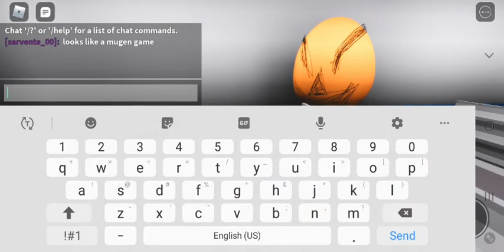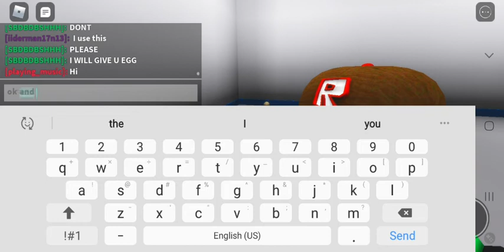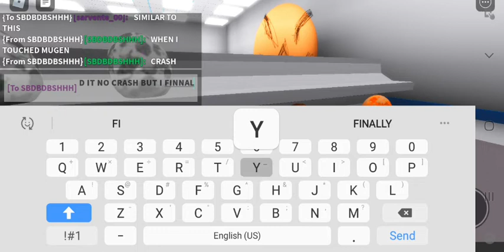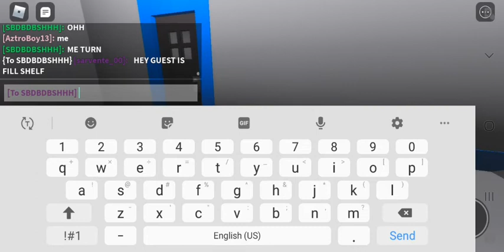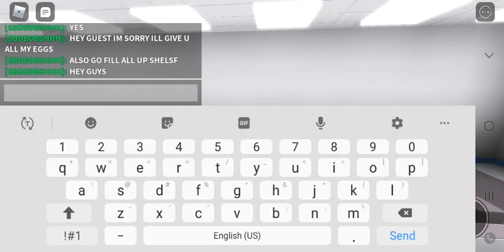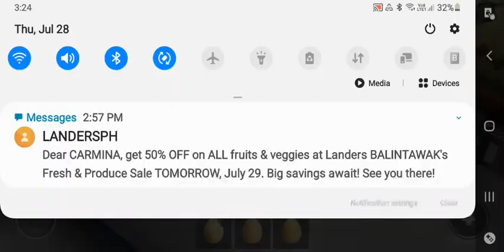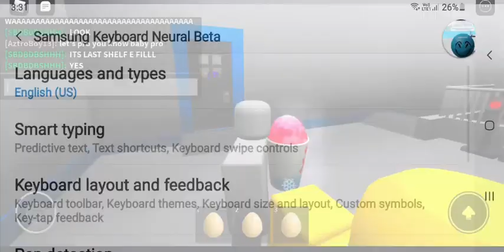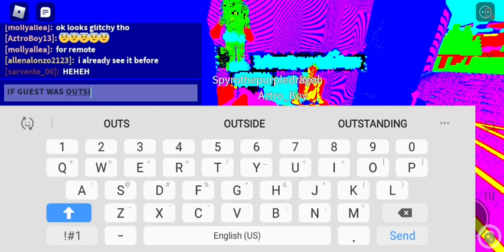Egglmart | THE CHAOSITY EGG